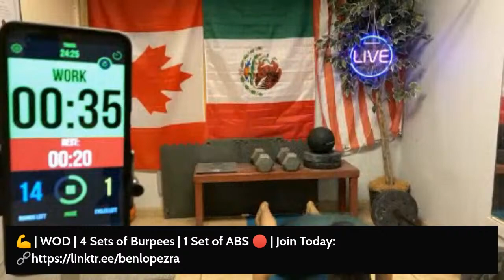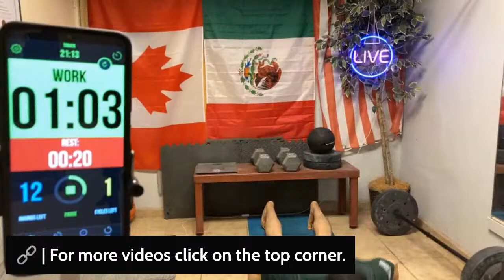🏆 | Live Workout - Lead By Example - Burpees Challenge 99/100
00:00 - Intro
00:05 - Burpee, set one
01:47 - Burpee, set two
03:37 - Burpee, set three
05:25 - Burpee, set four
07:17 - ABS
09:05 - Ending

🕒 | Welcome to this workout challenge.
🏋 |  4 Sets, 25 Reps of Burpees, and 1 Sets of ABS.

🔴 |  Remember, you can join the live sessions via Zoom.